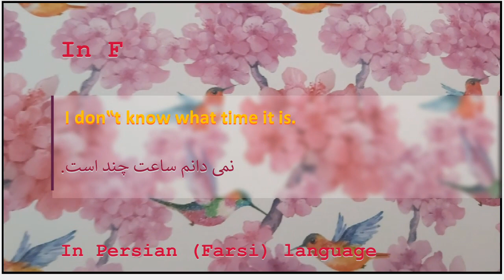The meaning of I don‟t know what time it is in Persian or Farsi نمی دانم ساعت چند است